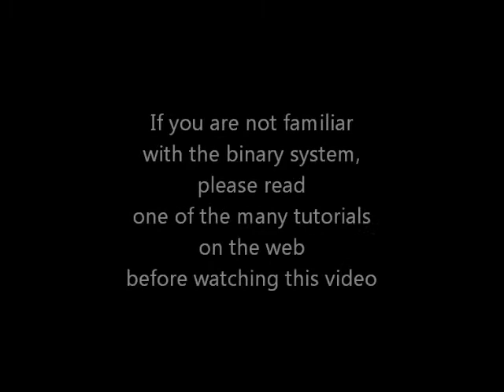K'Nex Binary Calculating Machine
This is a binary calculating machne which has been made from the construction toy K'Nex.

If you are not familiar with how the binary system works, have a look at an instructional web site, such as